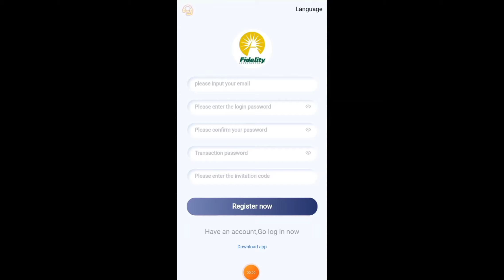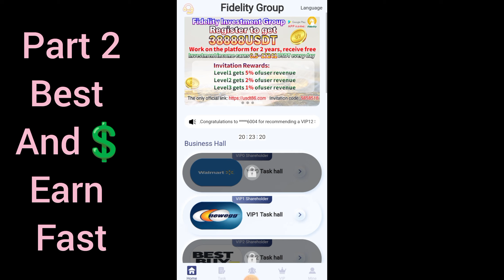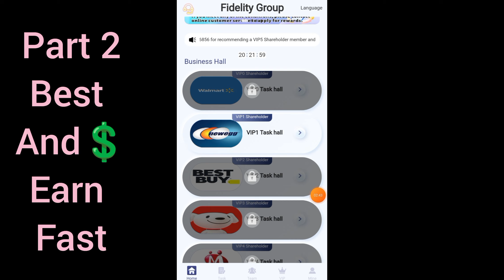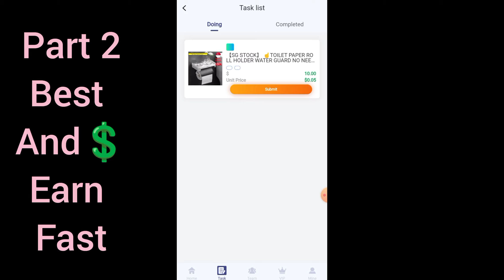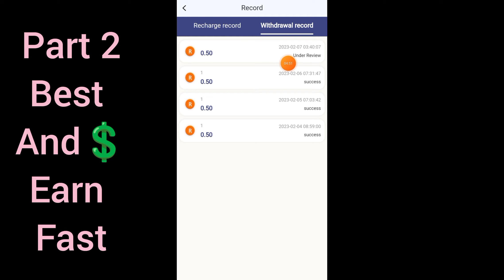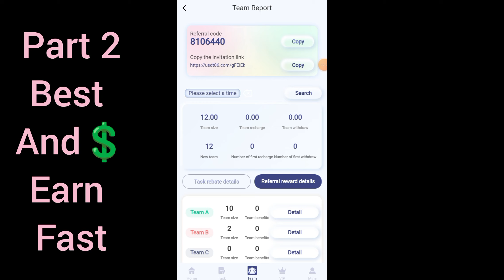Fast Usdt Platform | New Earning App | Long Time Website | Live Withdraw 🤑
(invitation code)
8106440

.SOCIAL LINKS.

Topic Cover:-

100 payment proof online earning app 2022 100 per day earning app
free usdt
100 payment proof online earning app 2022
100 per day earning app
event aplikasi
free dollar
usdtgroup.top
100 dollars per day online
100 earning app 2022
best stablecoin
crypto investment
dollar app
dollar earn
dollar earning
earn bitcoin
earn btc
earn trx
earn usdt
earn usdt without investment
earning app
free earning
how to earn money in binance